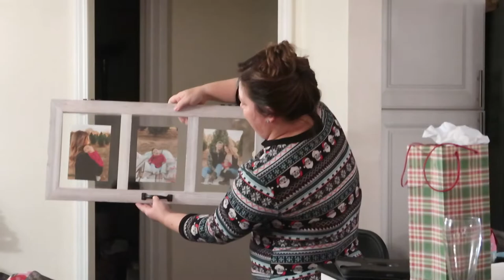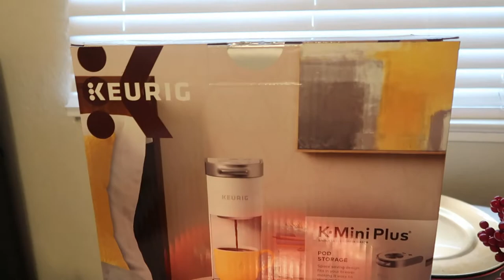I WAS PREGNANT LAST CHRISTMAS AND DIDN'T KNOW IT